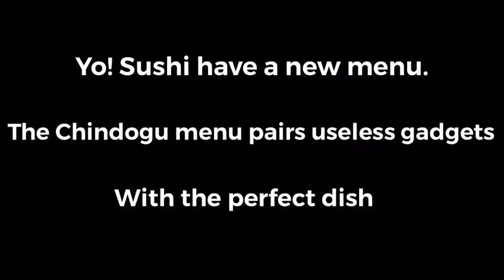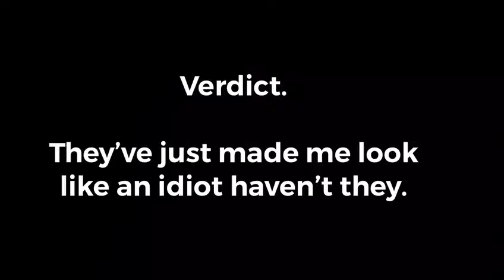Useless Japanese gadgets at Yo! Sushi